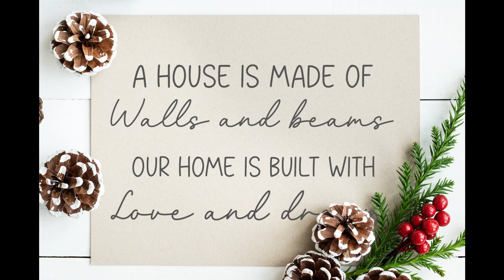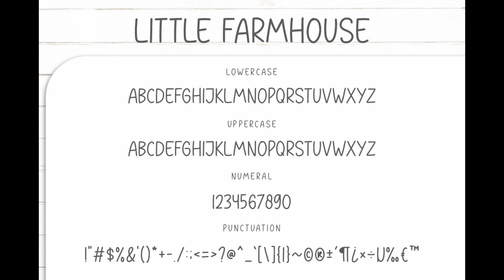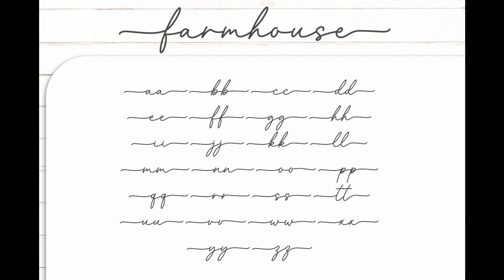Little Farmhouse Font Pair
Little Farmhouse if a font duo with a handwritten display font and a script font that look great together, but stand perfectly on their own as well